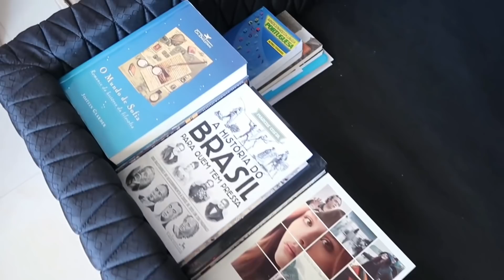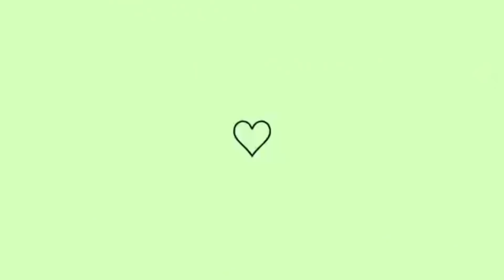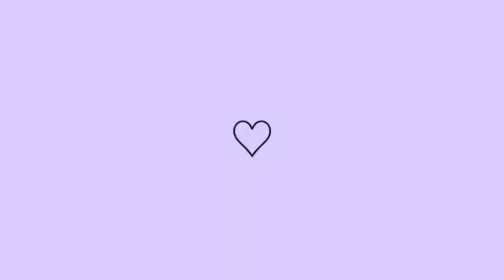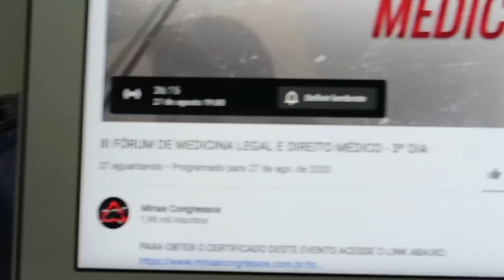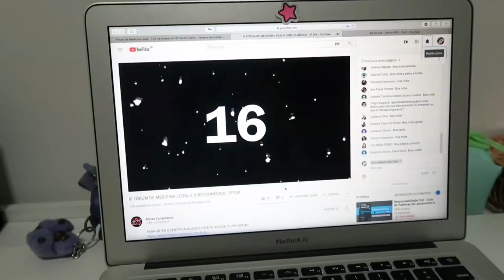ROTINA NA CASA NOVA: AULA, ORGANIZANDO O CANTINHO DE ESTUDOS, COMPRINHAS (deu ruim) E MAIS...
Oiii

Beijos!